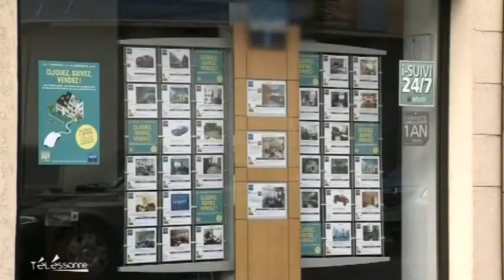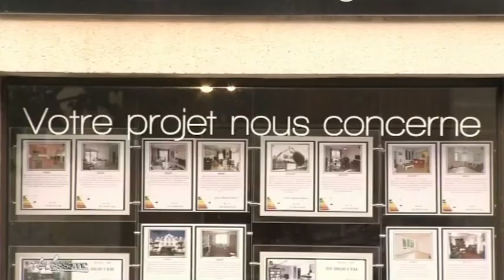La loi Alur adoptée (Essonne)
Focus sur la loi Alur adopté hier par le sénat, qui vise à modifier les règles en matière de location.
Sites webs/blogs, copiez cette vidéo avec le bouton "Intégrer" !